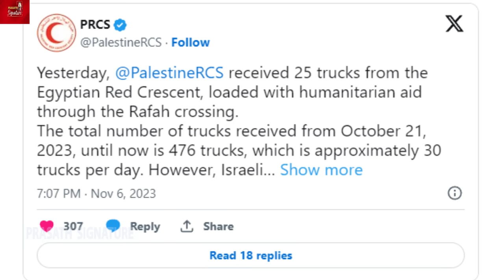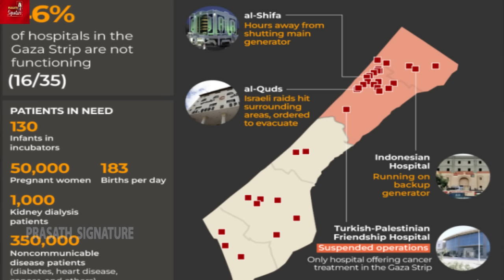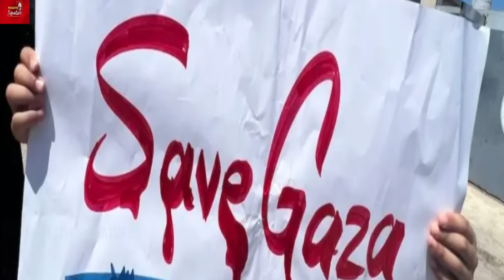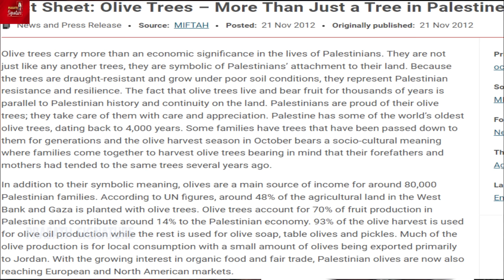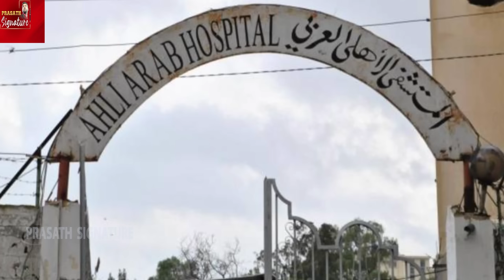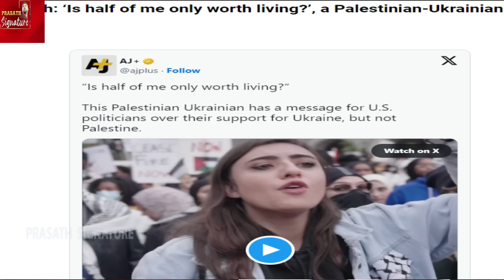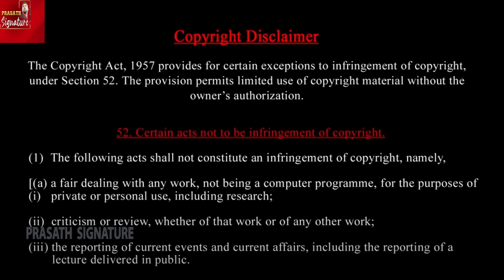Israel vs hezbollah| America's N*uclear Submarine Secret Report -Turkey Action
IMPORTANT VIDEO -PEACE
MUSIC CREDITS
YOUTUBE LIBRARY
Anno Domini Beats
Culture
Hip-Hop & Rap
Thanks Regards
MUSIC CREDITS
6 Shots
Alternative & P
Angry
NEFFEX
America's Nuclear Submarine Secrets US NATO alliance helping Israel?Exclusive Reports-Turkey Action#blinken
 Associate Press news agency released  NEWS 'There are no nu*clear we*apons in the submarine sent by America For Israel - Official announcement  @prasathsignature
Hip-Hop & Rap
Angry
NEFFEX